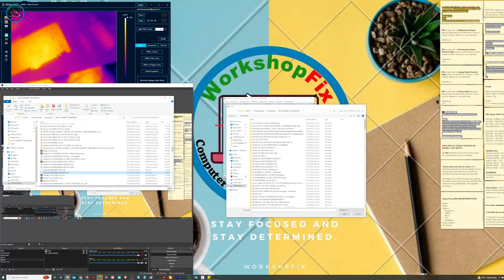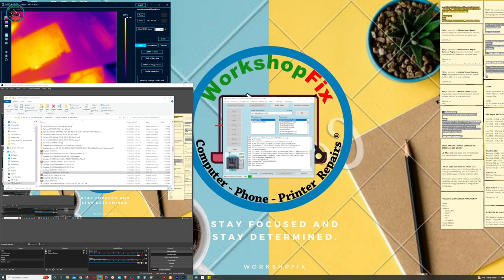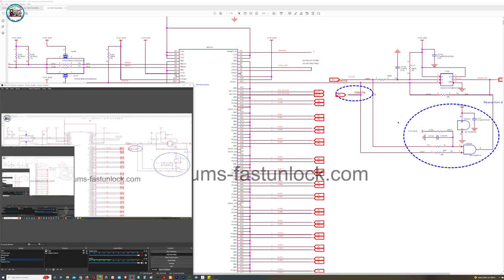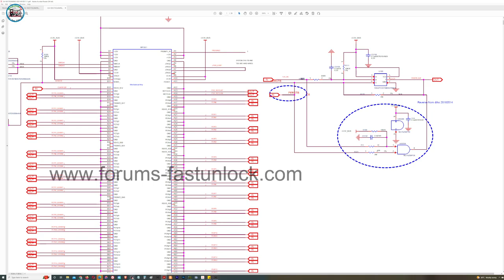Gigabyte Radeon™ RX 570 GAMING 8G (rev 2.0) - Galing sa ibang Repair Shop, GPU Chip daw Sira(solved)